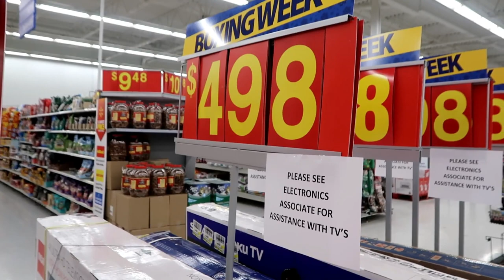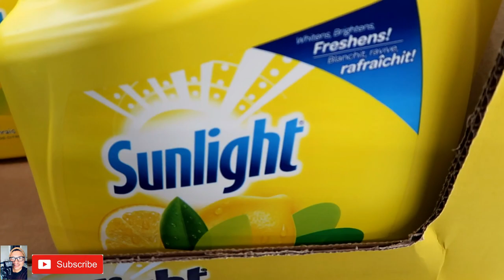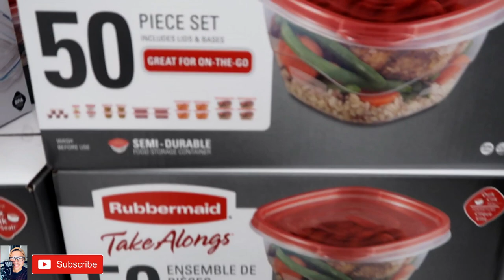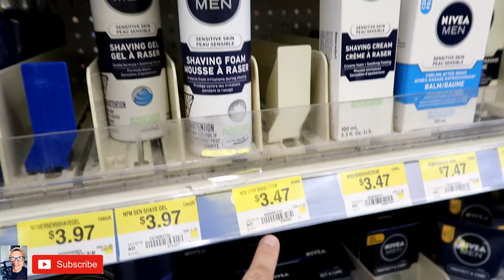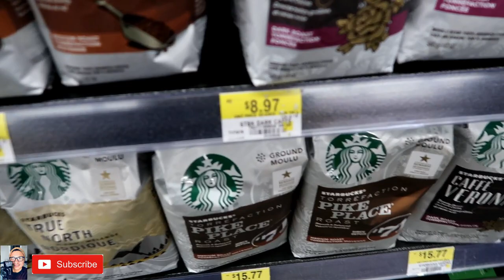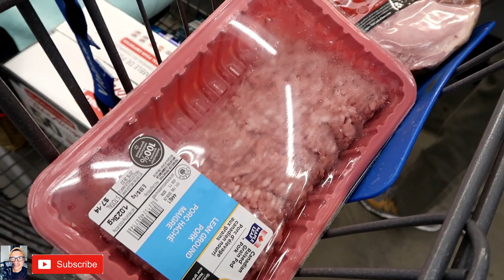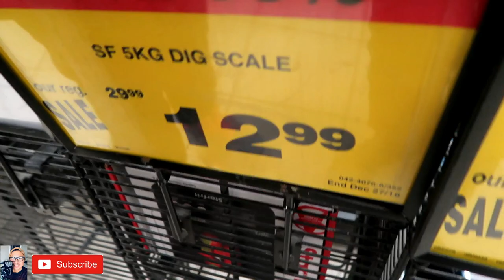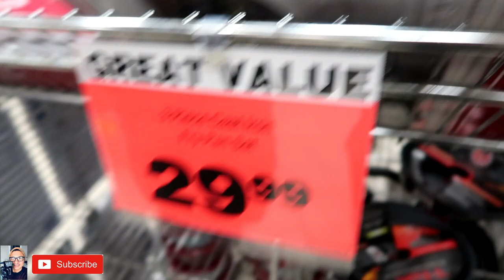BOXING DAY SALE CANADA!! - Calgary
Boxing Day Sale in Calgary, Canada! Ubos pera bes!